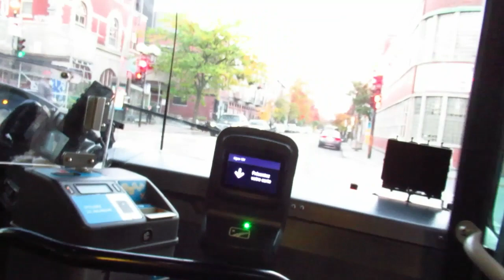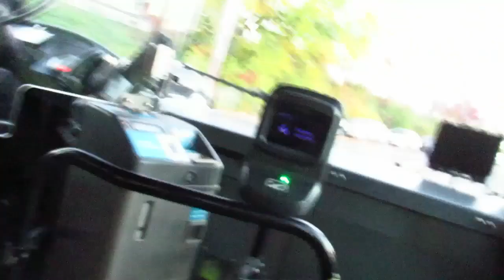MONTREAL STM BUS RIDE WITH DRIVER FRIEND ON THE 191 ROUTE OCTOBER 2022